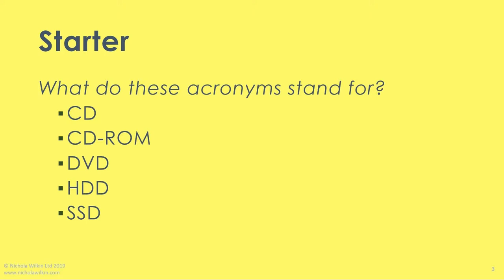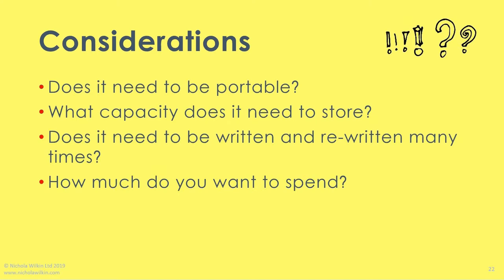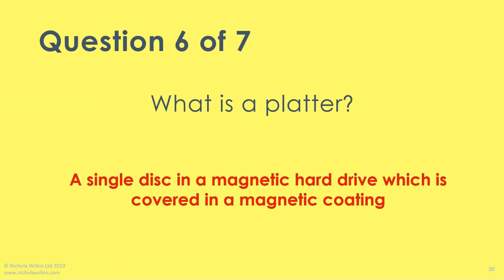Secondary Storage Preview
This lesson can be purchased directly from my or from my TES store